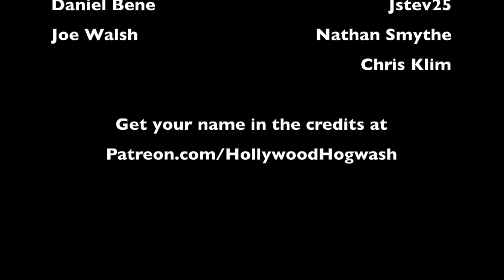WELCOME TO EARTH - Independence Day Review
Independence Day - 20:41
This week, we review Batman Returns! We also talk about the latest news and rumors in Hollywood!